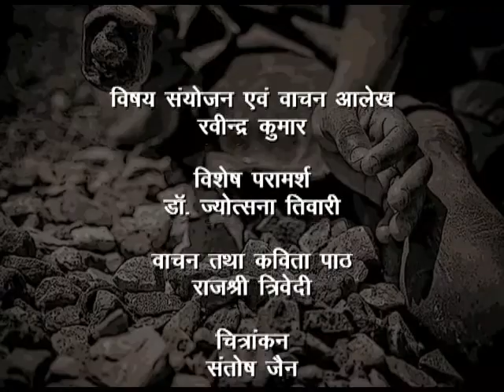KAVITA MANJARI TODTI PATTHAR